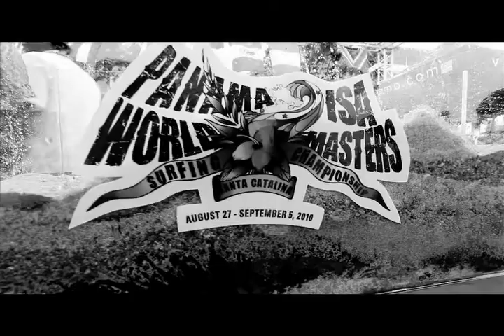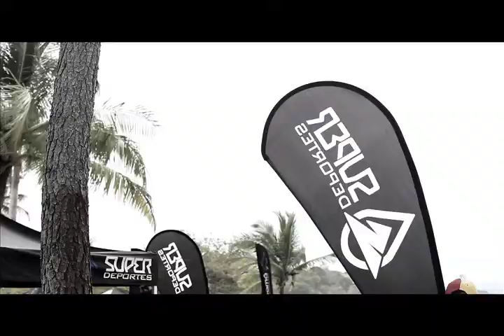Panama Isa World Masters Surfing Championship - Highlights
For those who couldn´t be there...enjoy...